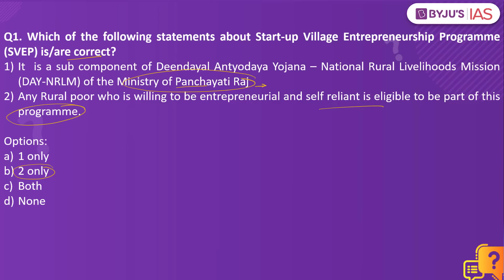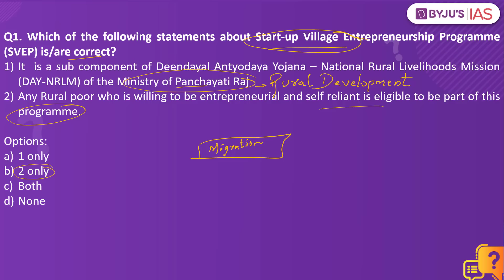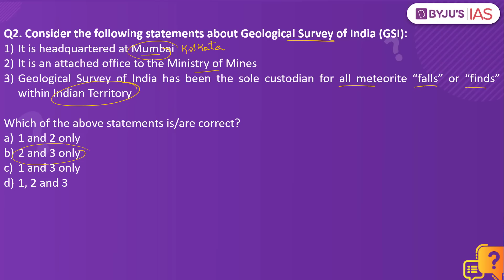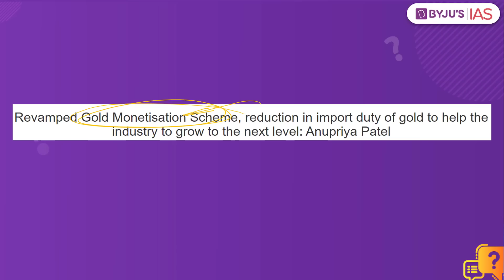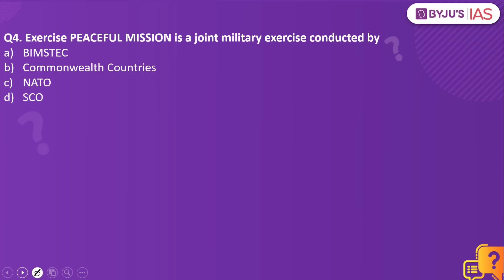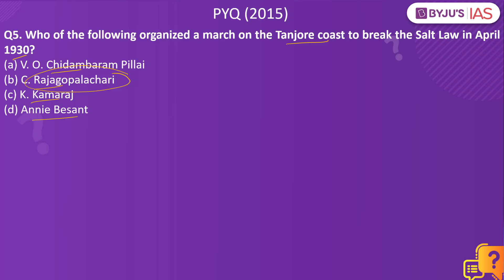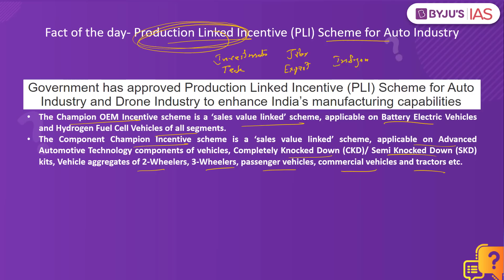CSE: Prelims 2022 - Daily Quiz for IAS Exams | 16th September, 2021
Topics:
1. Start-up Village Entrepreneurship Programme (SVEP) (0:00)
2. Geological Survey of India (02:42)
3. Gold Monetization Scheme (05:04)
4. Exercise Peaceful Mission (07:48)
5. PYQ- Salt Law (08:44)
6. Fact of the day- Production Linked Incentive (PLI) Scheme for Auto Industry (09:06)

Happy Learning
BYJU'S IAS